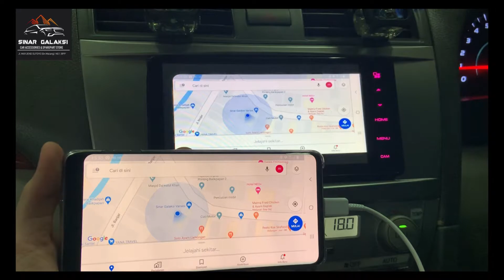PEMASANGAN POWER BACK DOOR ALL NEW RUSH, BUKA BAGASI PAKAI KUNCI | SINAR GALAKSI VARIASI BALIKPAPAN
Pak Bos uda langganan variasi mobil kesayangannya ke Sinar Galaksi Variasi, kali ini melakukan PEMASANGAN POWER BACK DOOR ALL NEW RUSH, BUKA BAGASI PAKAI KUNCI. Terima Kasih Pak Bos ^^

Deskripsi Barang :
1. Pemasangan Back Door (Pemasangan Plug n Play)
Untuk melihat katalog aksesoris All New Rush langsung klik 👉🏻
Penasaran?? Yuk langsung aja, dapatkan dan pasangkan variasi mobil kesayangan anda yang berkualitas Hanya di SINAR GALAKSI VARIASI BALIKPAPAN. Kecermatan anda menentukan Kepuasaan anda kedepannya.
Sinar Galaksi merupakan pusat variasi mobil terlengkap dan terpercaya dengan berpengalaman lebih dari 20 Tahun di Kota Balikpapan, Kalimantan Timur.
💁🏼‍♀️Informasi lebih lanjut silahkan langsung mampir ke workshop kami 💁🏼‍♀️:

📍Alamat Head Office :
Sinar Galaksi Variasi (Google Maps)
Jalan Mayjend Sutoyo no 1 (Gunung Malang, Sebrang Hotel Neo+), Balikpapan, Kalimantan Timur
📍Alamat Cabang :
Sinar Galaksi (Google Maps)
Jl. Ahmad Yani no 284 (Gunung Sari), Balikpapan, Kalimantan Timur
FOLLOW KAMI @sinar_galaksivariasi⁣⁣⁣⁣⁣⁣⁣⁣⁣.bpn🌟
FOLLOW KAMI @sinar_galaksivariasi⁣⁣⁣⁣⁣⁣⁣⁣⁣.bpn🌟
FOLLOW KAMI @sinar_galaksivariasi⁣⁣⁣⁣⁣⁣⁣⁣⁣.bpn🌟
*** Melayani pengiriman ke-seluruh INDONESIA 🇮🇩📦